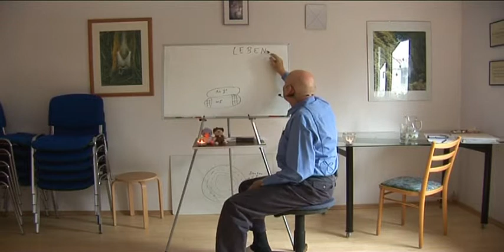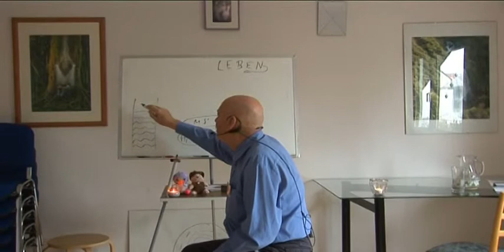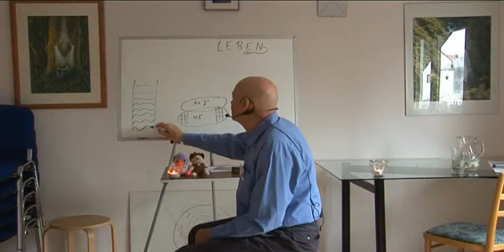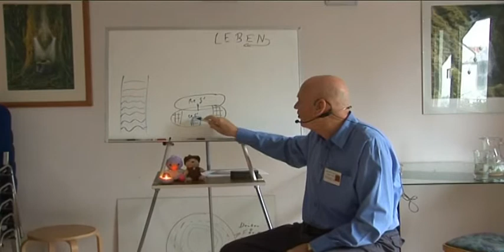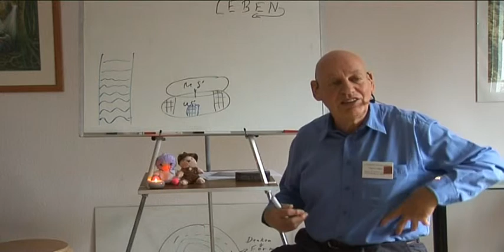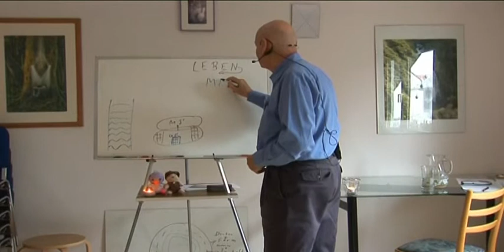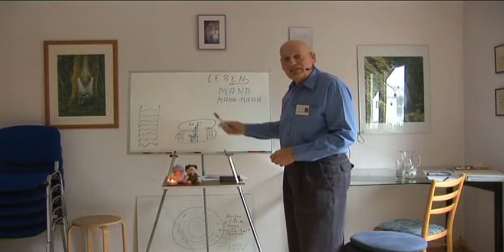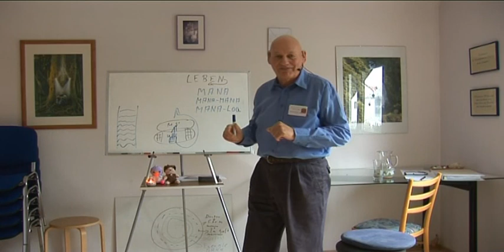Eugen F Müller MANA, MANA MANA, MANA LOA